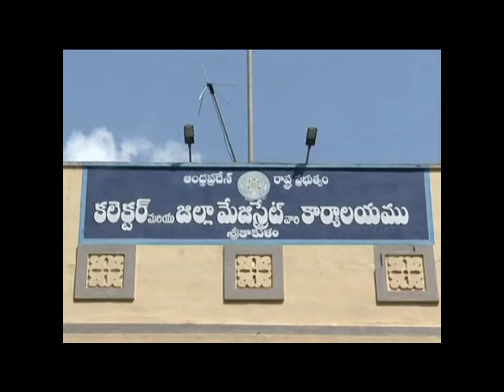MPTC & ZPTC Bi Polling WEB CASTING at collectorat skl on dt;16 11 2021.